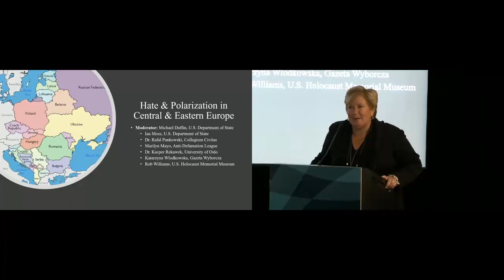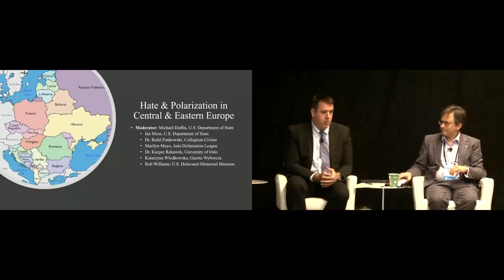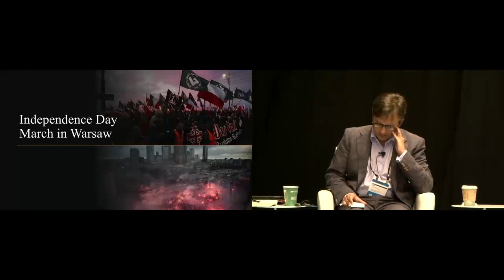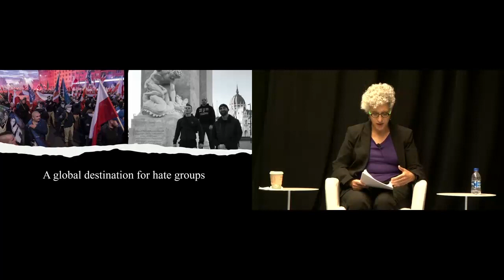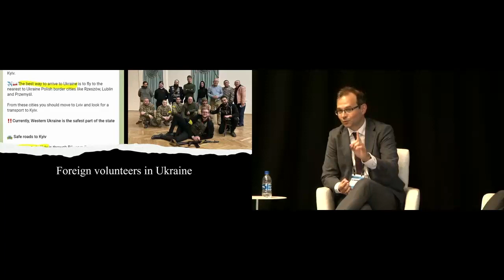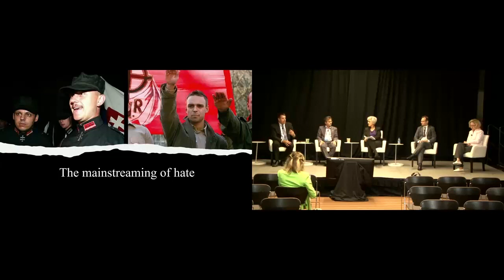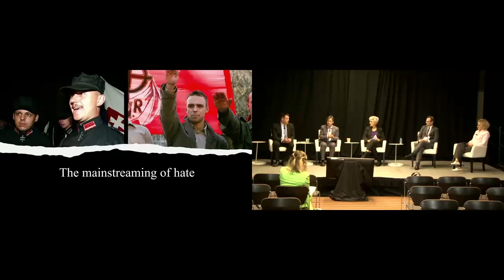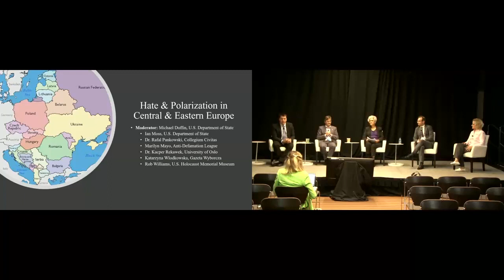Eradicate Hate Global Summit (with participation of Rafal Pankowski from NEVER AGAIN), 20.09.2022.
Hate and Polarization in Central and Eastern Europe – Eradicate Hate Global Summit (with participation of Rafal Pankowski from the NEVER AGAIN Association and Collegium Civitas), held in Pittsburgh, Pennsylvania (USA), 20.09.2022.

Moderator: Michael Duffin, Senior Advisor, Bureau of Counterterrorism, U.S.

Speakers:
- Ian Moss, Deputy Coordinator for Counterterrorism, U.S. State Department,
- Rafal Pankowski, Co-Founder and Deputy Editor NEVER AGAIN Association, Professor at Institute of Sociology of Collegium Civitas, Warsaw,
- Marilyn Mayo, Senior Research Fellow at the Anti-Defamation League (ADL) Center on Extremism,
- Dr. Kacper Rekawek, Postdoctoral Fellow at the Center for Research on Extremism at the University of Oslo,
- Katarzyna Wlodkowska, Journalist, Gazeta Wyborcza, Poland,
- Dr. Robert Williams, Deputy Director at International Affairs at United States Holocaust Memorial Museum.